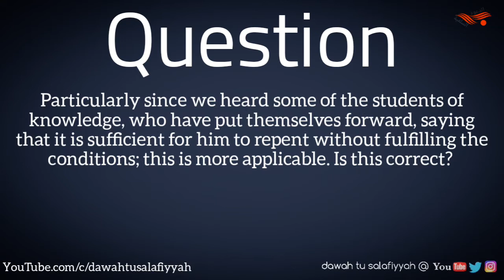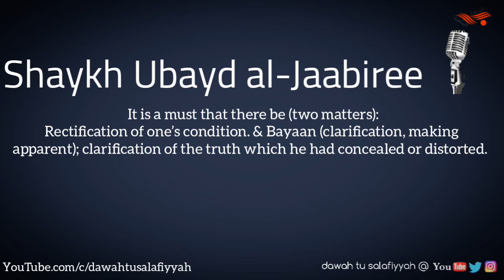How to Repent from Bid'ah - By Shaykh Ubayd Al-Jaabiree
How to Repent from Bid'ah - By Shaykh Ubayd Al-Jaabiree حفظه الله

Dawah Salafiyyah.